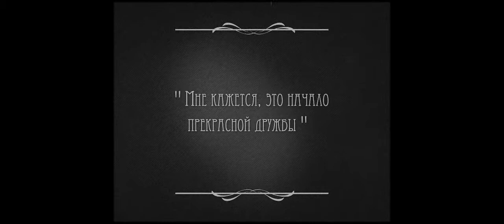Martini Art Love Cinema Invitation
Martini presents "From the first sight to the first kiss"  starring Philippe Welke and Nina Golovach
Produced by Alexey Dymarskiy
Story by Pavel Karykhalin and Alexander Khudokon
Moscow
1st A.C.: Mikhail Khasaya / G.C.C.
2nd A.C.: Vladimir Kanareykin
Gaffer: Andrey Petrov
Producer: Alla Melnikova
Production manager: Timur Aldin-Herel
Styling: Daria Filatova
Make-up artist: Natalia Semenchenko
France
1st A.C.: Rafael Pfertzel
Styling: Daria Filatova
Make-up artist: Tatiana Makarova
Mustang driver: Eric Grimaldi
Co-editor: Maxim Tomash
CG: Alexey Obozniy
Animation sketches: Lяlя Vaganova
Title design: Mr.Frukta
SFX: Vitaliy Belove / gr8
Voice: Deyan Rankov
Color grading: Nikolai Pigarev
8mm scene: theme by Moa Pillar / plusplusplus.fm
Action theme: Утро (Motorama) "Как же я был слаб в те дни" instrumental / Soyuz music
Color scene: theme by Moa Pillar / plusplusplus.fm
Moscow scene: theme by Moa Pillar / plusplusplus.fm
Final scene: SRKP "Diamondo" from Absurding / Wait!What? Records
Shot on locations:
Moscow, Russia
Paris, France
Deauville, France
Etretat, France
Honfleur, France
Thanks to:
STI / sti.ru/
Illusion cinemahall, Moscow
Sad Ermitage / mosgorsad.ru/